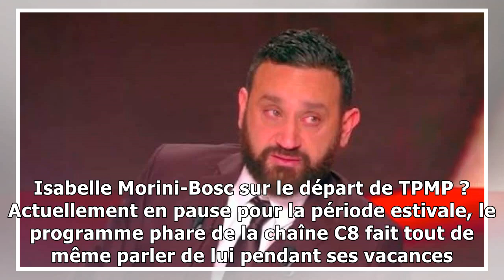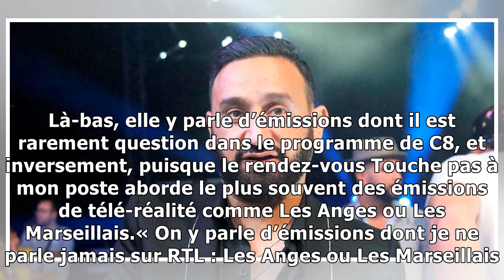Isabelle Morini-Bosc : vexée par l’attitude de Cyril Hanouna ? Elle s’explique enfin !